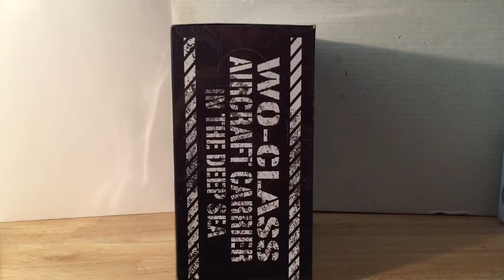Kantai Collection: KanColle - WO-Class Aircraft Carrier - 6.7" Abyssal FuRyu Figure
Showcasing the 6.7" Kantai Collection: KanColle WO-Class Aircraft Carrier - Abyssal FuRyu figure... What say you?